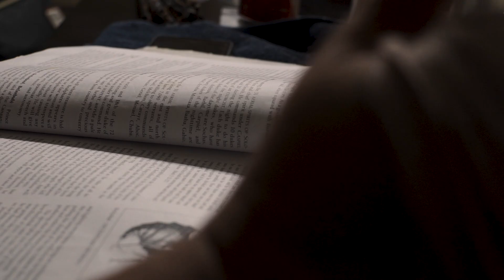Supernatural and Psychic Research Society [SNEAK PEAK]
We have been investigating for a few years now but we have decided to go public with our paranormal research. See you soon.

P.S. We do house calls for anyone in San Antonio, Texas and its surrounding areas!